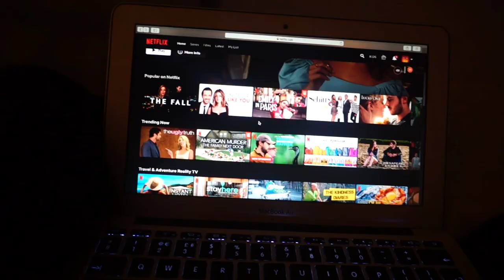H&M HAUL, BAKING BROWNIES & UPDATED SKIN CARE ROUTINE- WEEKEND VLOG- AIMÉE ROSE 🌹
Hi guys, here is a vlog from the weekend, hope you enjoy!!